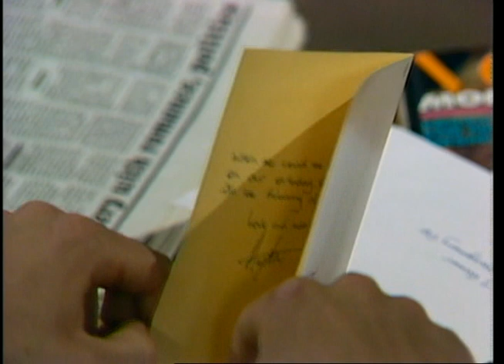Sons and Daughters - Episode 352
Episode 352, the 1983 end-of-year cliffhanger. All rights of this video to their owners.

"Sons and Daughters" "Sons & Daughters" "Episode 352" "Ep352" "Complete Episode" "Complete Episodes" "Full Episode" "Full Episodes" "Patricia Hamilton" "Patricia Palmer" "Patricia Morrell" "Pat the Rat" "Rowena Wallace" "Fiona Thompson" "Pat McDonald" "Gordon Hamilton" "Brian Blain" "Wayne Hamilton" "Ian Rawlings" "Barbara Hamilton" "Cornelia Frances" "Grace Scott" "The Young Doctors" "Morag Bellingham" "Home and Away" "Home & Away" "Beryl Palmer" "Leila Hayes" "Season Finale" "Cliffhanger" "1983" "Season 2" "Season 02" "Season 002" "Australia" "Australian" "Aussie" "Down Under" "Soap Opera" "Drama" "TV"